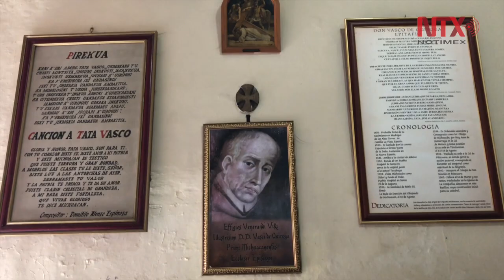Michoacán, cultura purépecha enriquecida con legado de "Tata" Vasco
A la fecha en Michoacán se preserva la herencia de Vasco de Quiroga, quien durante su obispado trabajó por lograr la especialización de un oficio en. cada cada comunidad.